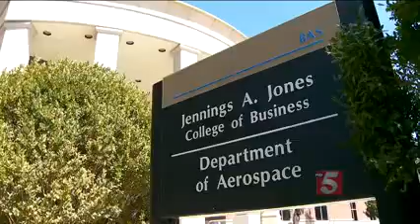Middle Tennessee State University & Dale Carnegie Training partner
Middle Tennessee State University & Dale Carnegie Training partner to prepare students for the workplace by building communication skills!